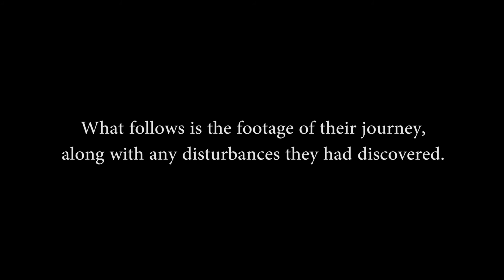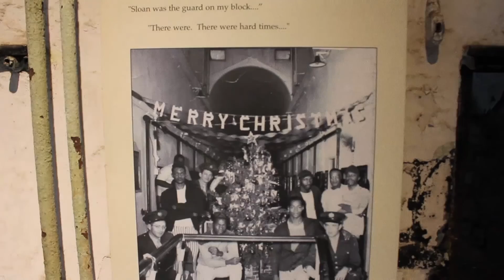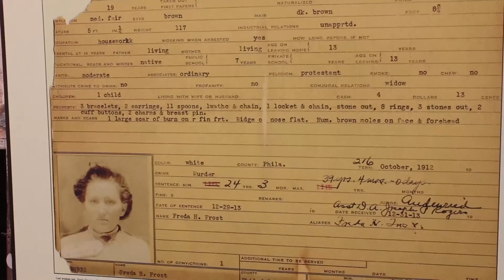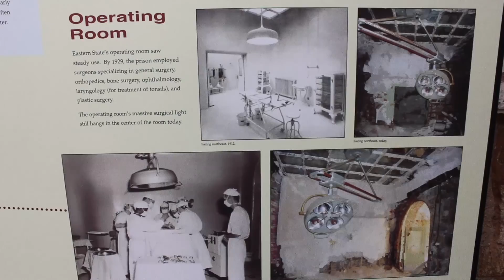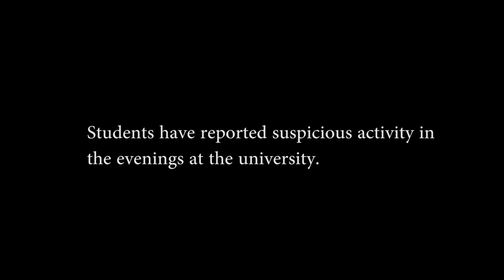Drexel University's Campus Hauntings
Amanda Lange and Dave Voyles interview Drexel University professor Dave Raiken to understand the history behind the Rush building of computer science. This location was formerly a tuberculosis hospital, which contained a morgue in the basement. Let's explore.